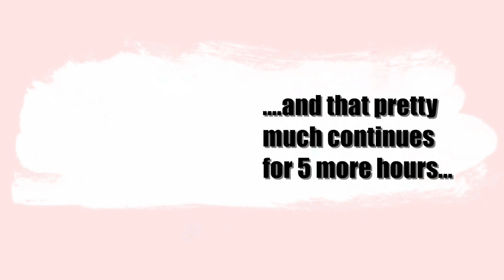COME TO WORK WITH ME ♡ Day in the Restaurant Life + Night Routine ♡ xsakisaki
I'm Saki and I'm a restaurant owner full time on top of my YouTube hobby and this is my typical day at work!

I hope that you enjoyed coming to work with me, I was so nervous about putting this video up but I finally did it!

My name is Saki! I am just a girl in her 20s addicted to fashion, cute things, and the color pink. I have always had a strong interest in alternative fashion and currently my fashion journey has led to a strong obsession with Japanese fashion. I make videos and write blog posts about my life, tattoos, fashion and other interests. I am a relaxed but passionate person who is trying to stay positive and spread her love for fashion around the world!

~*♡~*  My Links ~*♡ ~*

~*♡~*  Shop Codes ~*♡ ~*

CREDITS:
Filmed and edited by me (xsakisaki)

Note: I will always let you know if a video is sponsored or in collaboration with a company or not, so unless otherwise mentioned in the video or in the description up above, all opinions are my own and I am NOT being paid by any of these brands for this video! However, if you choose to click on any of the links I've worked hard to find for you, please be aware that I may receive a small commission if you choose to buy anything, via RewardStyle. Just wanted to be clear and honest!

Saki ♡